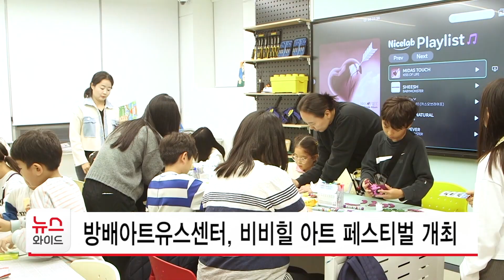방배아트유스센터, 비비힐 아트 페스티벌 개최 / 서초 HCN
방배아트유스센터가 지난 26일 비비힐 아트 페스티벌을 열었습니다.

청소년들의 예술 참여 의지를 높이기 위해 열린 이날 행사에선 아트마술쇼와 음색가면무도회, 디지털 드로잉 등 예술을 가미한 프로그램들이 마련됐습니다.

한편 비비힐은 '방배힐'의 스펠링에서 따온 네이밍으로 언덕 위, 산 아래 자리한 방배유스센터의 위치적 특성을 브랜딩한 명칭입니다.

[ 정예나 / 행사 참가자 : 여러 활동을 즐기면서 참여해보니까 약간 색다른 것도 많이 해보고 기분도 좋고 스트레스도 다 사라지는 것 같았어요. 좋았어요. ]

[ 이정연 / 방배아트유스센터 관장 : 방배아트유스센터가 비비힐이라는 애칭을 주민분들에게 소개하기도 하고, 또 한 해 동안 우리 청소년들이 했던 아트 활동 관련해서 보여드리고, 또 같이 하고 싶은 친구들을 초대하는, 그런 축제 행사를 마련하게 되었습니다. ]

💫 딥페이크를 악용한 동영상 등의 제작, 판매, 유포, 게시 행위는 관련법에 따라 민형사상 처벌받을 수 있습니다.